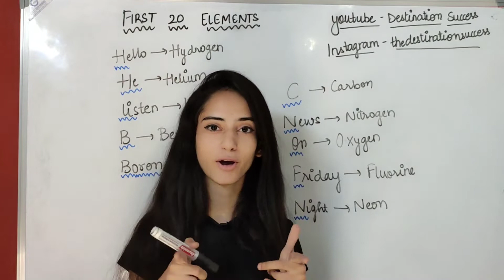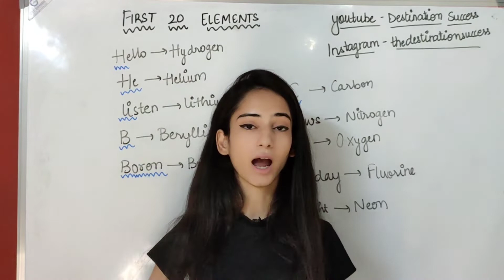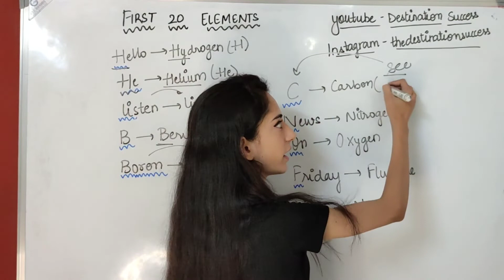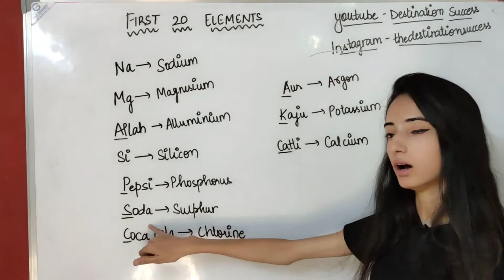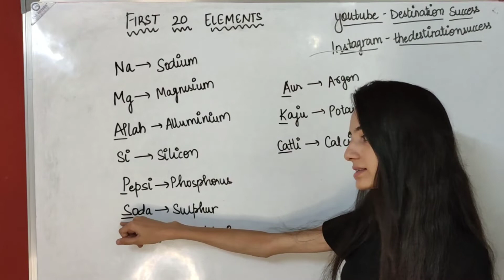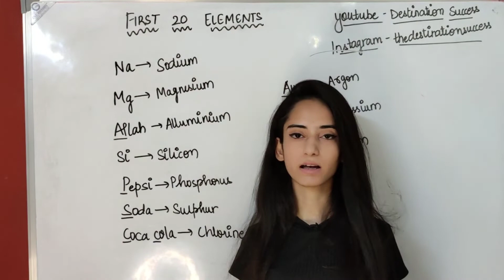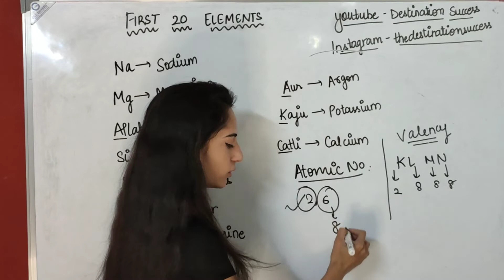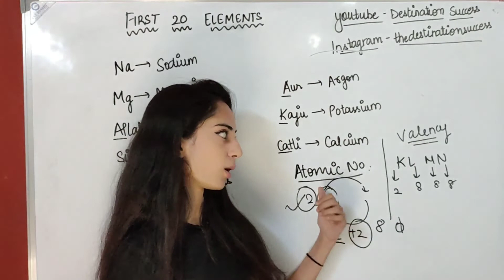SHORT TIPS|| LEARNING 20 ELEMENTS OF MODERN PERIODIC TABLE||SCIENCE||DESTINATION SUCCESS||BY ANSHI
THIS VIDEO IS OF 𝙎𝙃𝙊𝙍𝙏 𝙏𝙍𝙄𝘾𝙆 𝙊𝙁 𝙇𝙀𝘼𝙍𝙉𝙄𝙉𝙂 𝙁𝙄𝙍𝙎𝙏 20 𝙀𝙇𝙀𝙈𝙀𝙉𝙏𝙎 𝙊𝙁 𝙈𝙊𝘿𝙀𝙍𝙉 𝙋𝙀𝙍𝙄𝙊𝘿𝙄𝘾 𝙏𝘼𝘽𝙇𝙀 𝙄𝙉 𝘼𝙉 𝙀𝘼𝙎𝙔 𝘼𝙉𝘿 𝙁𝙐𝙉 𝙒𝘼𝙔
𝙁𝙊𝙇𝙇𝙊𝙒 𝙊𝙉 𝙄𝙉𝙎𝙏𝘼𝙂𝙍𝘼𝙈- @𝙏𝙃𝙀𝘿𝙀𝙎𝙏𝙄𝙉𝘼𝙏𝙄𝙊𝙉𝙎𝙐𝘾𝘾𝙀𝙎𝙎
REGARDS
DESTINATION SUCCESS BY ANSHI